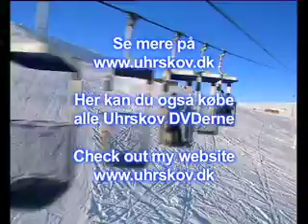Spring morgenbadet over - fra 1997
Dette klip har jeg gennem årene fået rigtig mange kommentarer til - børn elsker rådet, men mange forældre er bestemt ikke enige...